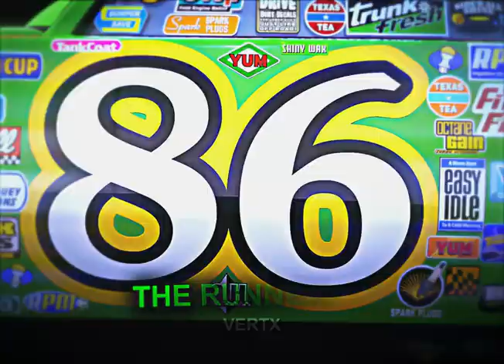3 Cars One Champion👽